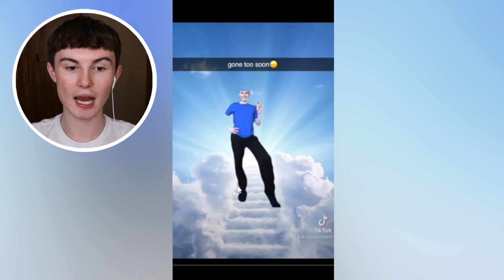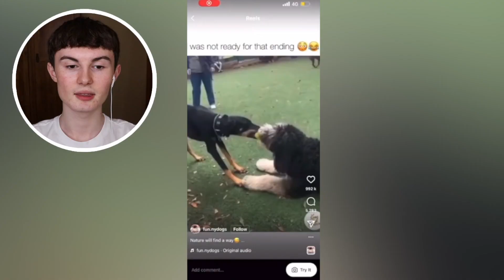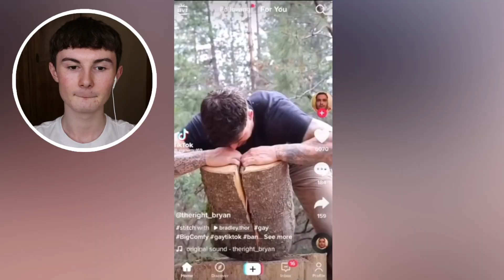Showing You My Favourite Tik Toks... (My Humour Is Cursed)